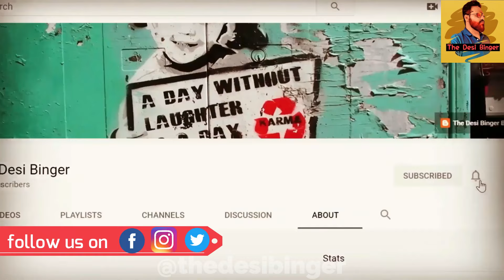Gold Malayalam Movie Review Prithviraj Alphonse Puthren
Gold Malayalam Movie Teaser | Prithviraj Sukumaran | Nayanthara | Alphonse Puthren | Ajmal Amir | Lalu Alex | Mallika Sukumaran | Shammi Thilakan | Baburaj

Writing, Editing, Stunts, VFX, Animation & Conceived - Alphonse Puthren